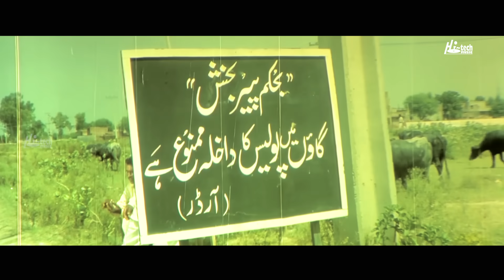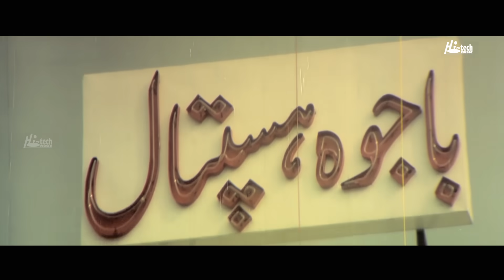SHARABI - Shaan, Saima, Nida Chodhary, Babrak Shah, Shafqat Cheema & Reheela Agha,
All films on this YouTube channel are the property of
92B SHIRELAND ROAD, SMETHWICK, WEST MIDLANDS B66 4QJ, UNITED KINGDOM. SHARABI (Full Film) - Shaan, Saima, Nida Chodhary, Babrak Shah, Shafqat Cheema & Reheela Agha,
 - OFFICIAL PAKISTANI MOVIE
Director - Parvez Rana
Producer - Chodhary Mohammad Yaqoob
Writer -          Mohammad Kemal Pasha
Musician - Tafuoo
Poet -         Altaf Bajwa
Singer -           Naseebo Lal
Camera - Sajjad Rizvi

TITLE -

This was the best quality available at the time of upload.

SHARABI (New Full Film) - Shaan, Saima, Nida Chodhary, Babrak Shah, Shafqat Cheema & Reheela Agha,